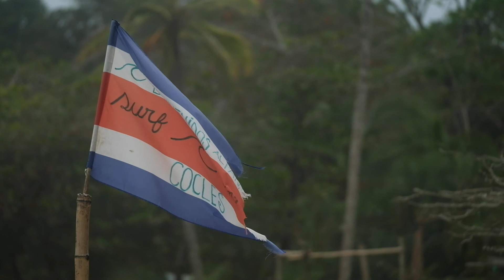Cocles surf session Blue Youth 2021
Caribe, Costa Rica